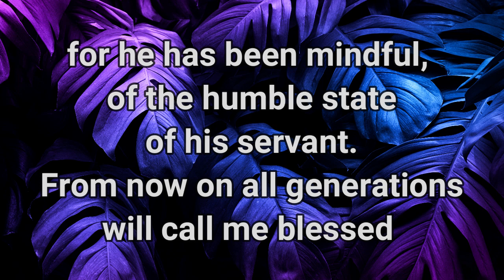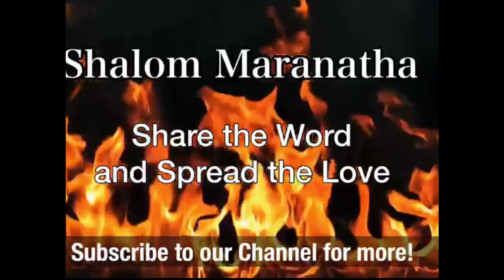Blessed are the Humble 28.12.2023